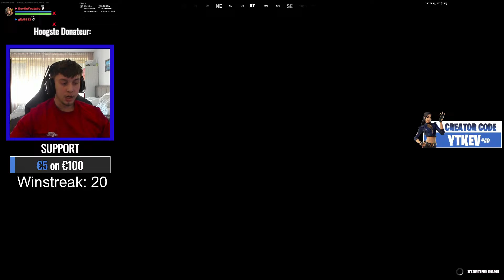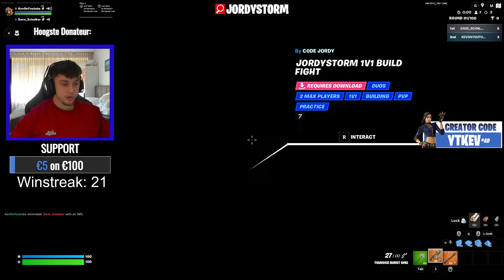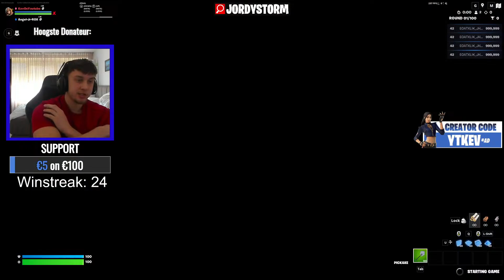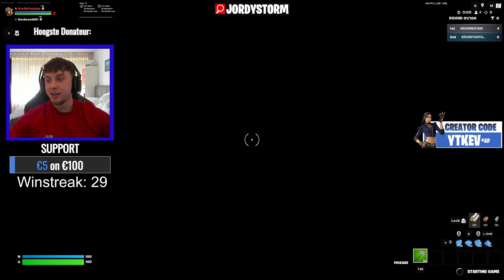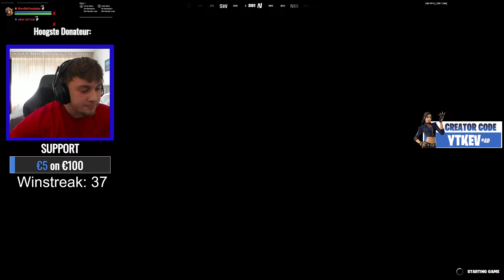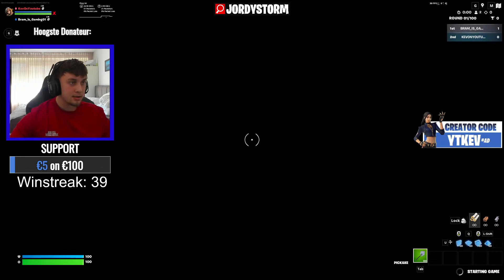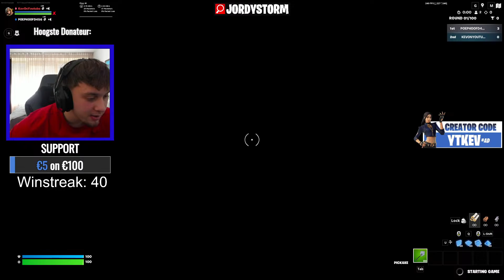1V1 JORDYSTORM TOERNOOI! (pak mij en WIN €20!)😈 | Fortnite (Nederlands)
Nl Youtuber Box PVP: 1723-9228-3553
Welkom bij een nieuwe Fortnite livestream!
👉 Je mag alleen doneren als je 18+ bent of bij toestemming van je ouders/verzorgers. Geen refund mogelijk!

👍 Like de stream als je hem leuk vind!

➤Info:
Info: Yo mensen!
Mijn naam is Kevin, Op YouTube bekent als Kev.
Ik maak video’s/livestreams voor jullie op YouTube om mensen te entertainen en omdat ik het super leuk vind om te doen!
vergeet natuurlijk niet het 🔔 aan te klikken om op de hoogte te blijven van mijn nieuwste video's/livestreams
Loveee

📢HUISREGELS VOOR DE CHAT:
• Geen zelfpromotie
• Niet pesten
• Niet vloeken
• Geen negativiteit
• Niet spammen (emotes, CAPS, etc.)